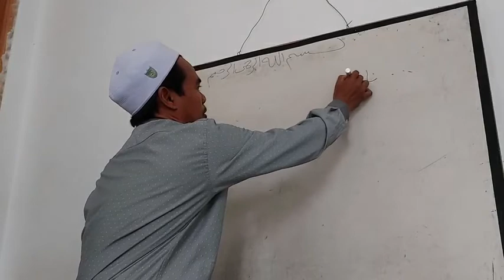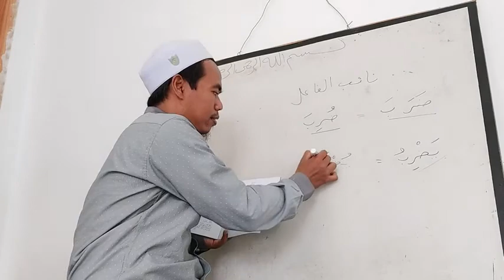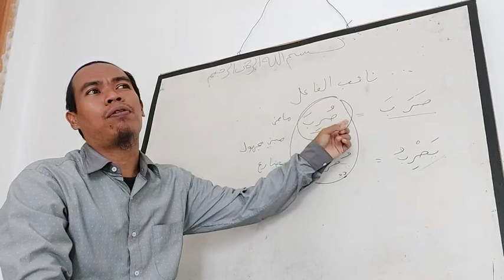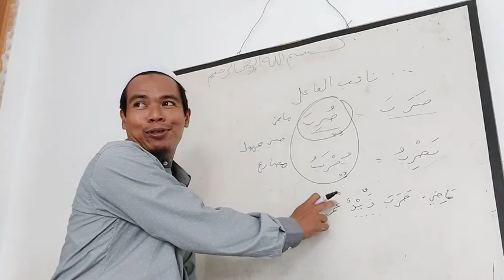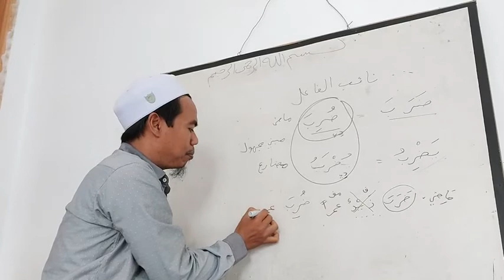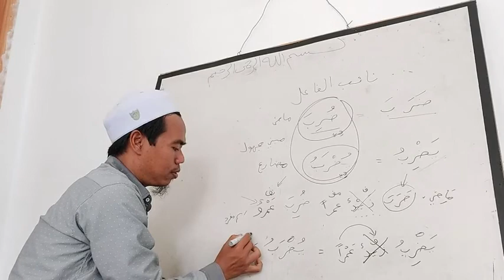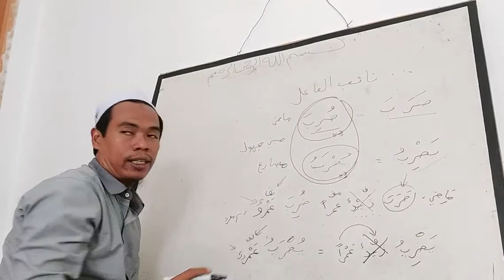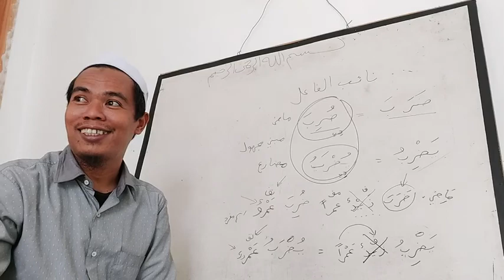Belajar Nahwu bag 8| Isim yang dibaca rafa' | Naibul Fail نف